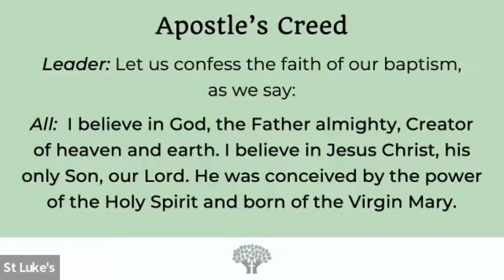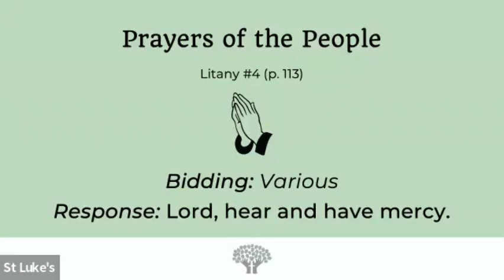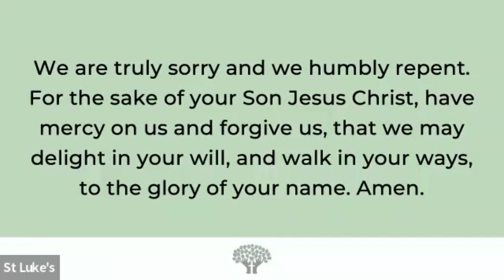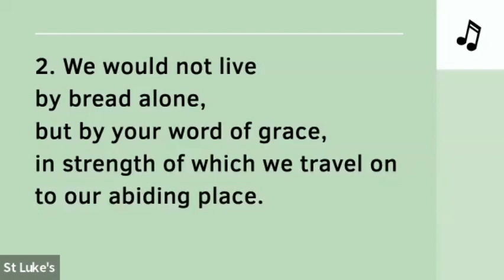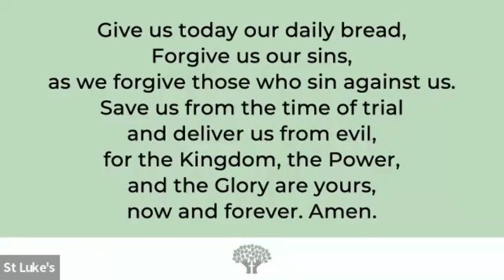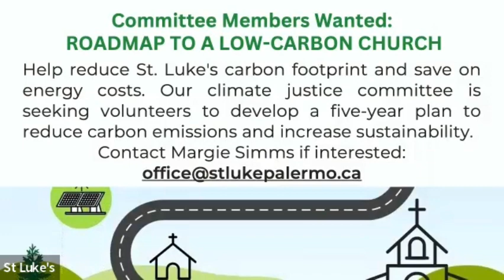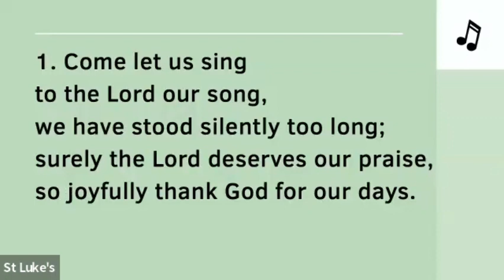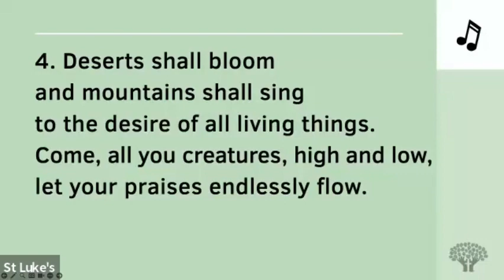Sunday Worship at St. Luke's: August 27, 2023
Thank you for joining us as we celebrate the Thirteenth Sunday after Pentecost. This week we welcome Rose Wang once again as our minister and preacher. Our Sunday school is running this summer for children up to 13.